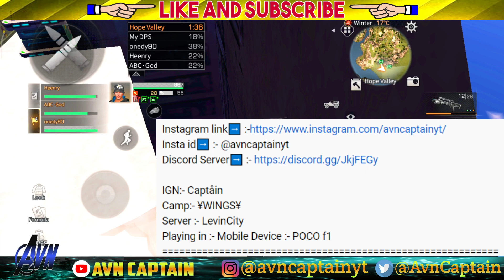Lawrence Bay Full Exploration In 10 minutes || Lifeafter || Hindi Video With Avn Captain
hello guys.. in this video i am gonna show you how to complete full exploration of Lawrence bay  in Lifeafter. so watch the video at the end and don't forget to like and subscribe

IGN:- Captåin
Camp:- ¥WINGS¥
Server :- LevinCity
Playing in :- Mobile Device :- POCO f1

edit by :- wondershare filmora
record by :- poco internal recorder
phone :- POCO f1

🙏🙏Hello Lifeafter community please don't delete my video.. i love this game and helping all indian players to play easily. its my humble request please inform me before take any action🙏🙏

Hastag:

Mission LifeAfter, LifeAfter New Gameplay, LifeAfter Mobile, lawrence bay, exploration, map exploration,